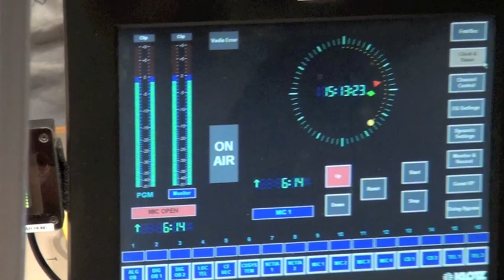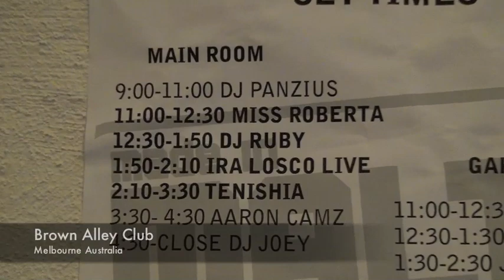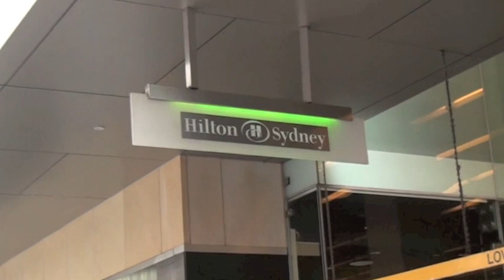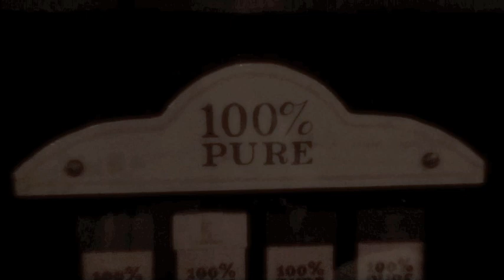DJ Ruby : Thailand & Australia Tour 2011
Highlights of Ruby's tour trip to Thailand, Melbourne & Sydney in Jan/Feb 2011. Filmed with a little Sony handy-cam while on the road.